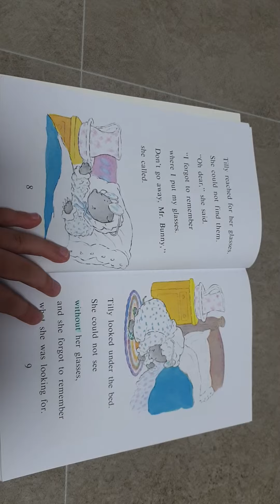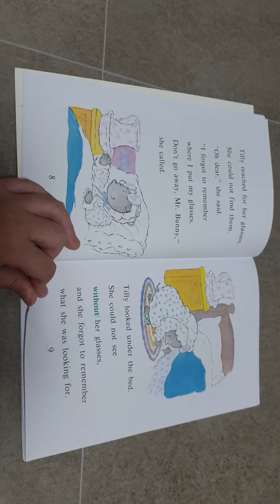silly tilly and the easter bunny(part 1)